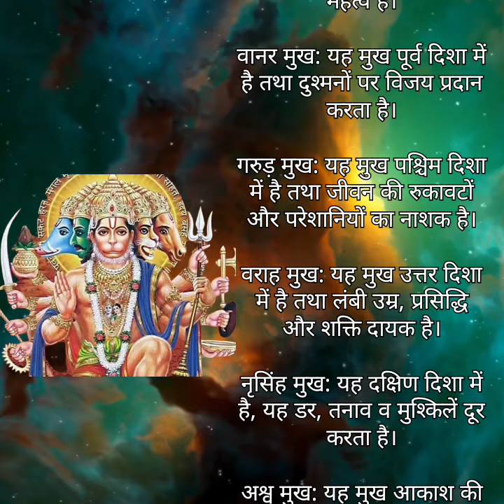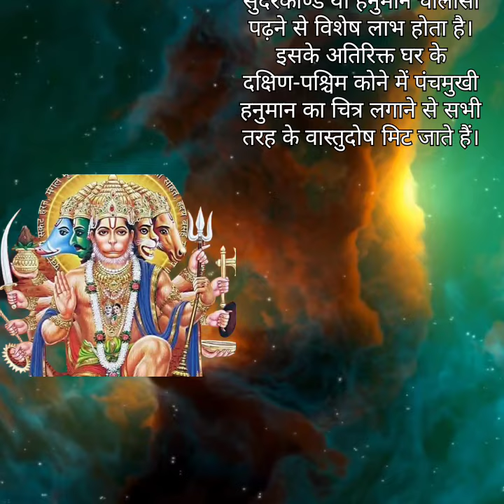हनुमान जी ने क्यों लिया था पंचमुखी अवतार? जानें वजह और पूजा का विशेष महत्व👈👈singhchhavi